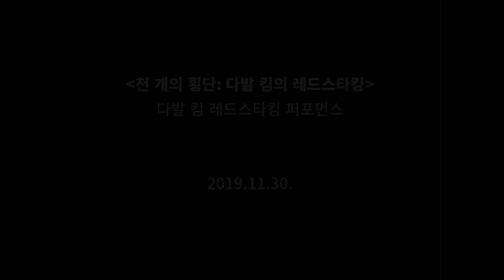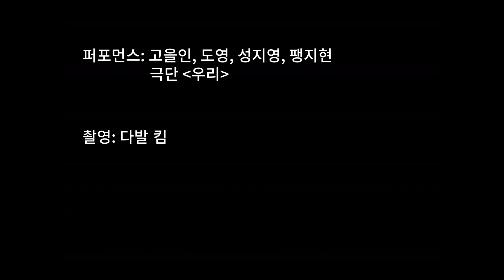[사비나미술관]레드스타킹 퍼포먼스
'천 개의 횡단, 다발 킴의 레드스타킹' 展

*전시기간: 2019년 11월 8일(금) – 12월 15일(일)

레드스타킹 퍼포먼스